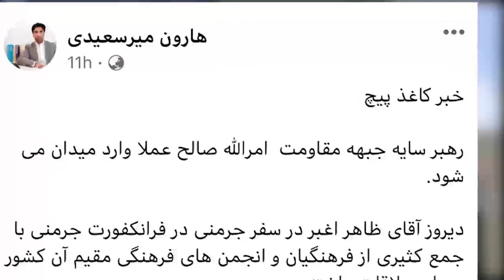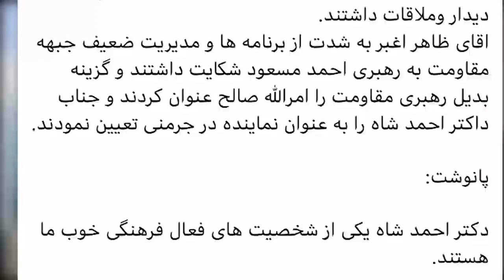سرانجام احمد مسعود بخاطر ضعف مدیریت از رهبری مقاومت برکنار شد